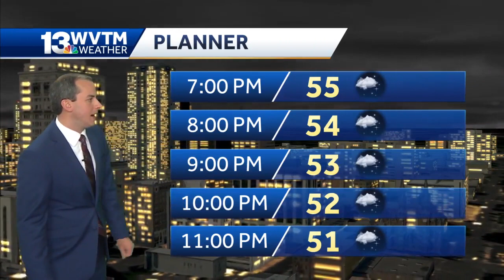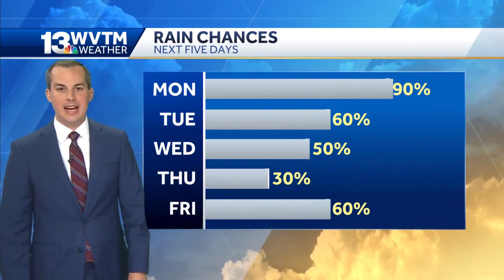Wet weather for the start of the week